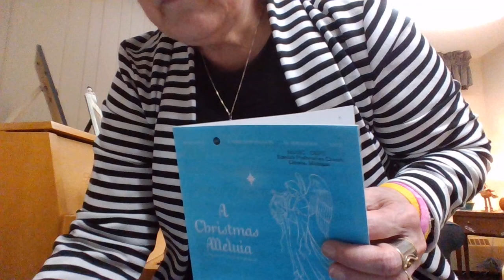Women - A Christmas Alleluia by Jonas Myrin & Chris Tomlin, arr. by Steve W. Mauldin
A Christmas Alleluia - Benediction for Christmas Eve 2022